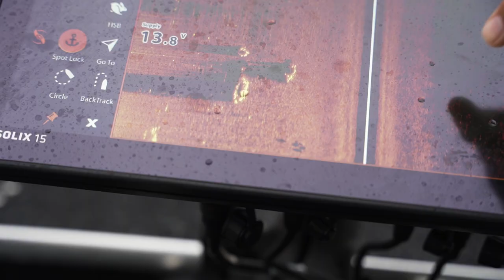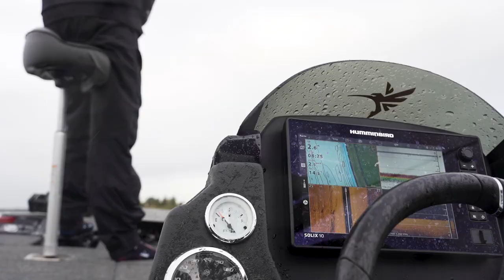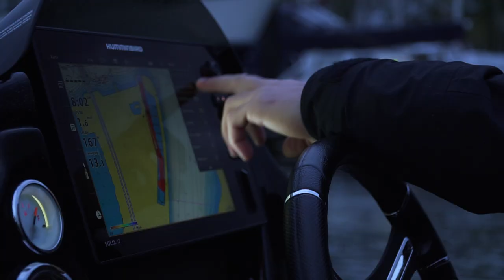🎣 EUROPEAN PREDATOR FISHING COMPETITION 🎥 PredatorTour Netherlands 2021 | Pike Zander Perch fishing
Here you can see the whole movie of Predatortour Netherlands (edition 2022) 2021. You can see the participants, the river system, the competition and the winners!

See the big prizes they won: cash money, fishing trips, fishing rods, etc. Close to €50.000 prize money.

See Europe finest fishing pro's in action! In this competition 210 skilled anglers from 13 countries battle for the titel:

European Predator Fish Champion!!

How to fish like a pro? How to fish the Dutch waters? Watch this movie!

In our fishing competition we fish on predator fish. (Pikes - Zanders -  Perches) The European Predatortour will be held in the Netherlands: lake Hollandsdiep, Haringvliet & Amer. In Sweden we fish at lake Vanern. The winner can earn the titel of: European Predator Fish Champion. The competition in Sweden is always at the beginning of September & the Netherlands always at the end of May.